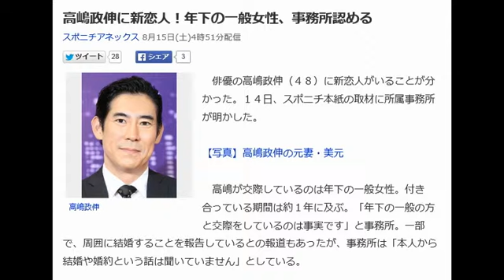高嶋政伸に新恋人！年下の一般女性、事務所認める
俳優の高嶋政伸（４８）に新恋人がいることが分かった。１４日、スポニチ本紙の取材に所属事務所が明かした。

【写真】高嶋政伸の元妻・美元

　高嶋が交際しているのは年下の一般女性。付き合っている期間は約１年に及ぶ。「年下の一般の方と交際をしているのは事実です」と事務所。一部で、周囲に結婚することを報告しているとの報道もあったが、事務所は「本人から結婚や婚約という話は聞いていません」としている。

 　高嶋は２００８年９月にモデルの美元（みをん、３６）と結婚。約１年８カ月の裁判を経て、１２年１１月に離婚した。結婚に至れば再婚となる。

高嶋政伸 美元
高嶋政伸 ホテル
高嶋政伸 宗教
高嶋政伸 離婚
高嶋政伸 嫁